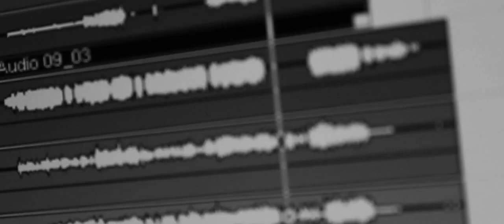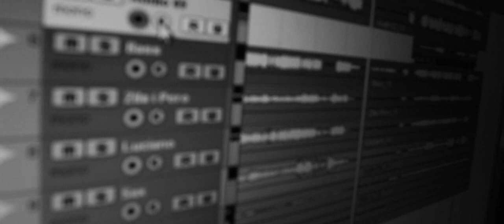Brutal Protest – Korak kao godina (Unplugged)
100% uskoro!

Tekst:

Daa... Luciano tata,
mnogo ljudi oko moga vrata,
a ja samo razmisljam o tome,
kako doci do kraja i ostvariti sve snove.
Nikad nije tesko da se shvati,
sto uzmes danas sutra odma vrati,
svakog dana ista je dilema,
da li ostati ovdje ili ostati bez svega.
Malo voznja lijevo-desno, gore-dole
osvijesti se sestro.
Da li shvatas dio svog problema?
Da li osjetis da ti nesto treba?
Nije bitno! Cao-cao
Otiso sam i vidimo se bagro.
Bilo je vrijeme jer vise nemam snage,
veceras putujem da zivim svoje dane.

[Refren] x2
Svaki korak sad mi traje kao godina,
koliko brace je bez posla pa se drogira.
Ako jednom cujes bez vokala matrice,
okreni glavu i vise ne trazi me.

Bilo je dana i noci kada nisam mogao da sklopim oci.
Pored mene mojih par drugara,
Pored mene moja Brutal Protest garda.
Svaki dan, bio je isti,
svaki dan kao po modnoj pisti,
Staza za seljacine,
oni to zovu uspjeh na razne nacine.
Bas me briga jaka mi volja,
u centru grada budzakliju prepoznaj,
on nije saban kao druge skitnice,
na samom vrhu nece skociti sa ivice.
Loma bjesa sa druge strane,
postovanje ja volim svoje zvanje,
ne kao neki koji mi se gade,
takvi kao vi uvijek ostace sa strane.

USKORO ALBUM! 100%

RustedSound Banja Luka